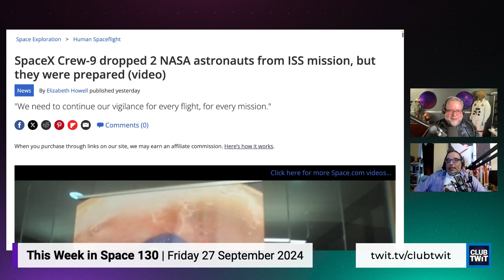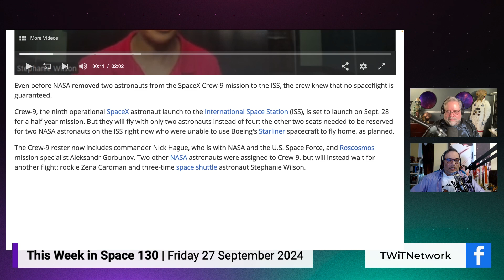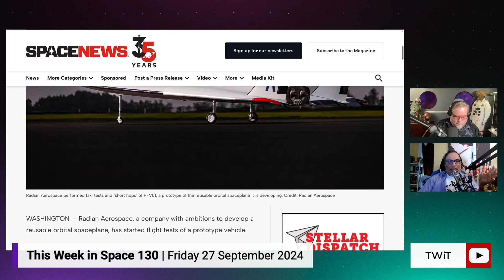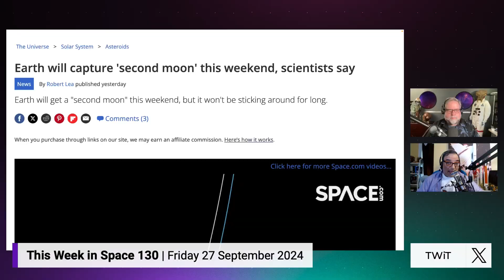SpaceX Crew-9, Reusable Spaceplane, Earth Captures "Mini-Moon" - This Week in Space Headlines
In this week's space news highlights from This Week in Space: SpaceX's Crew-9 mission makes a surprising change to its crew manifest, a new single-stage-to-orbit reusable spaceplane emerges from Radian Aerospace, and Earth temporarily gains a second "mini-moon." Tune in for the full episode where hosts Rod Pyle and Tariq Malik dive deeper into these stories and are joined by special guest Jim Bell, Professor in the School of Earth and Space Exploration at Arizona State University, for an in-depth discussion on the past, present, and future of Mars and lunar exploration.